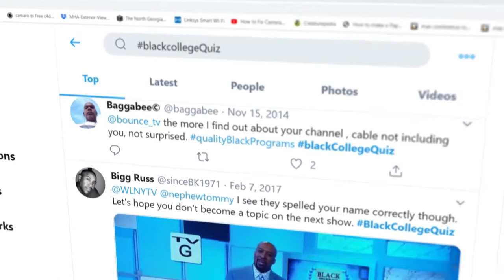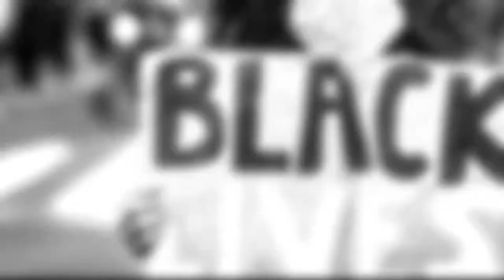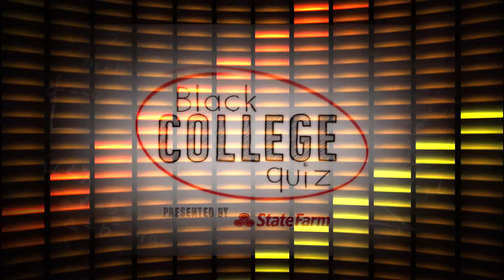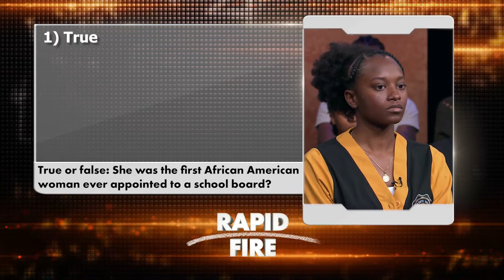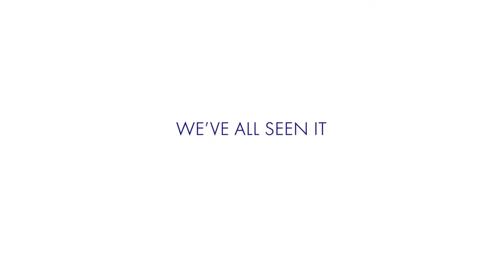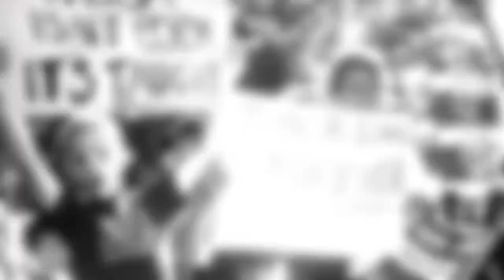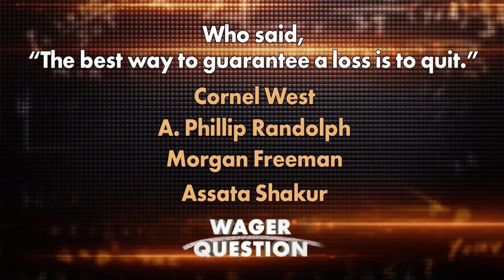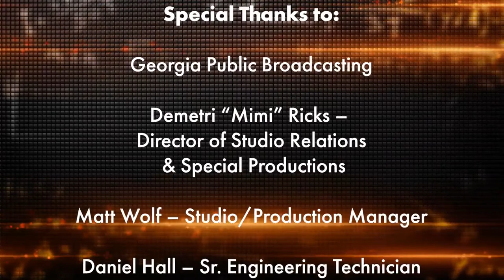Allen University VS Alabama State University.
Watch an all new highly competitive season of Black College Quiz airing on Bounce TV every Saturday. Watch HBCU students compete for cash prizes to advance & further their education.